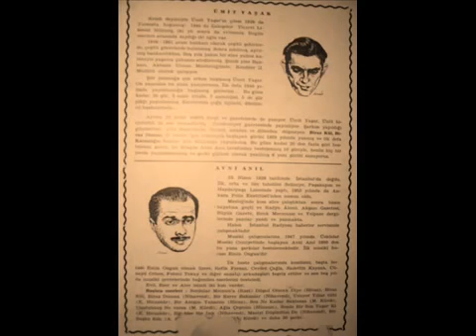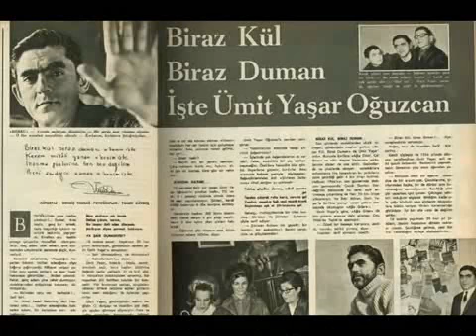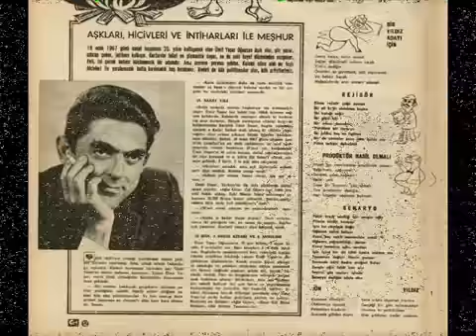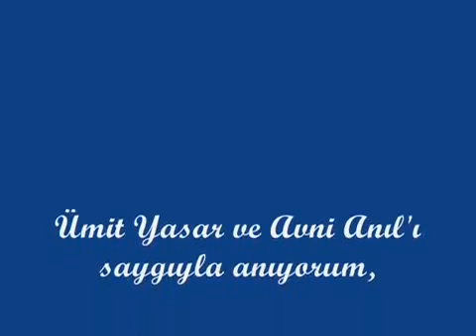Nesrin Sipahi / O BENİM İŞTE